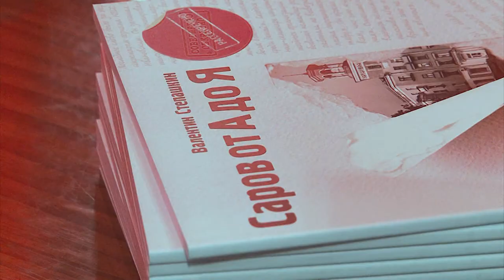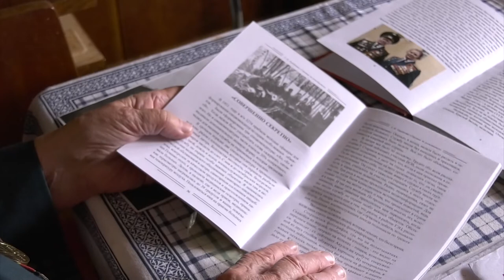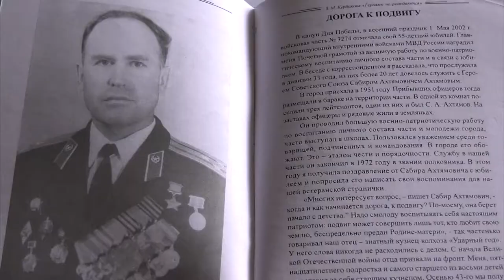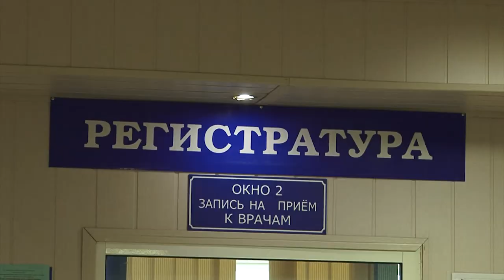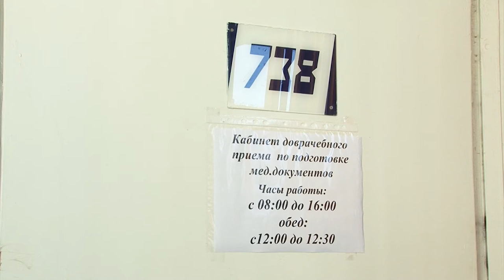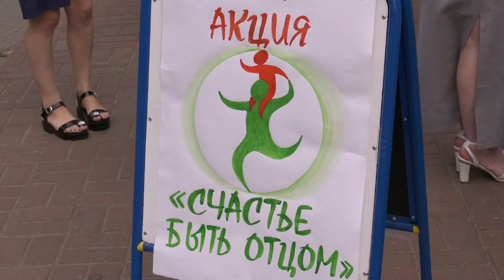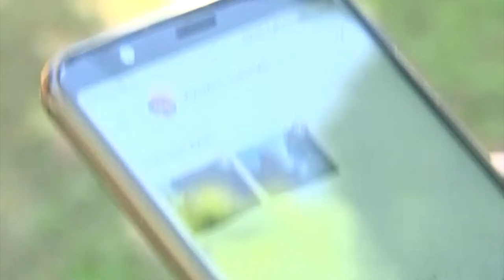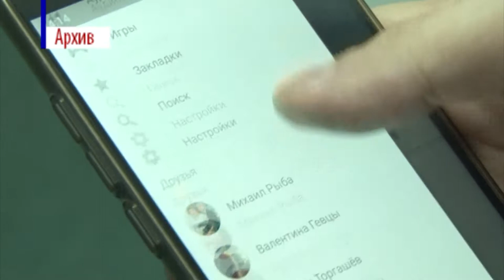Новости Сарова. Итоги недели. 18.06 - 23.06